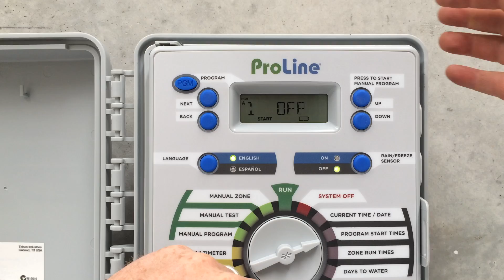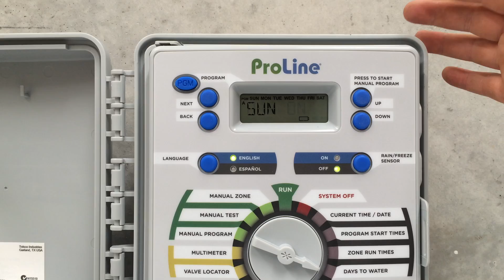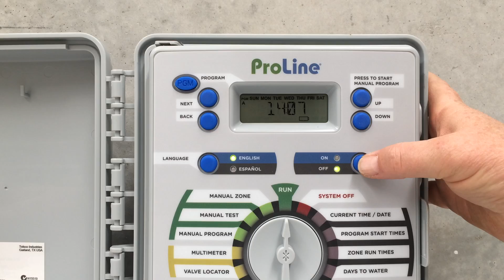Programming the Weathermatic ProLine Controller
Mark shows us how to correctly program the Weathermatic ProLine Controller, including setting the date/time, start times, days to water, and how to activate the rain/freeze sensor.